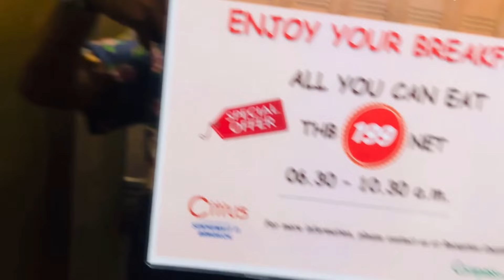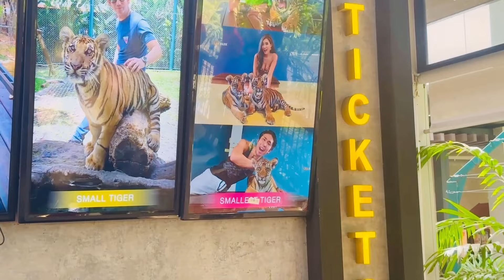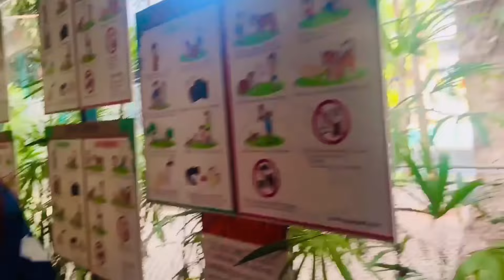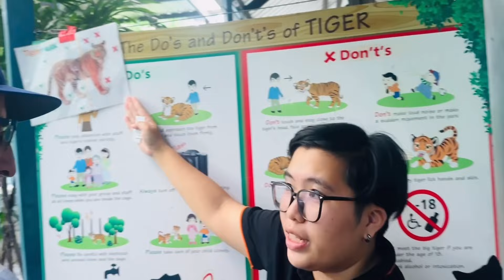Visit Tiger 🐅 Park Pattaya City 🌆 ( Big tiger 🐯) Awesome experience